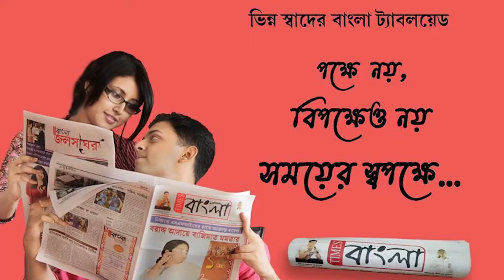উন্নতর পৌরসভা গড়তে এবং দুর্নীতি মুক্ত ও স্বচ্ছ পৌরসভা গড়তে বামফ্রন্টের মহামিছিল